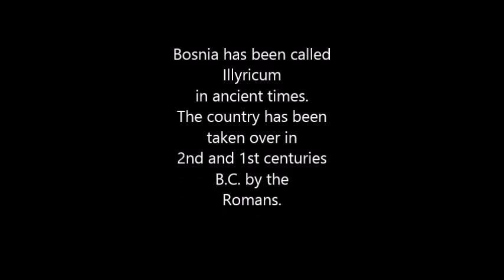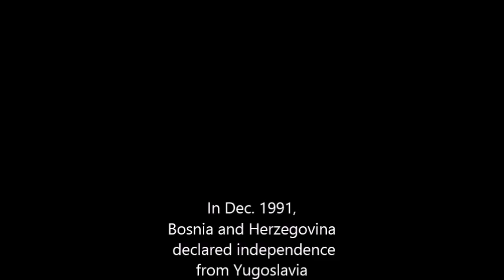Hajmo Bosno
Description